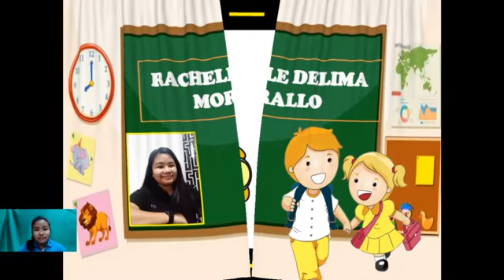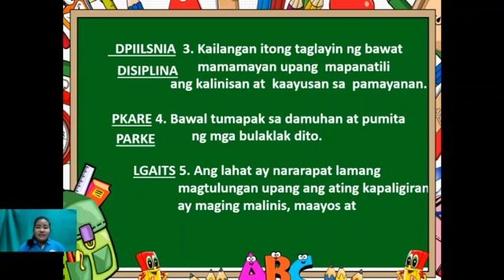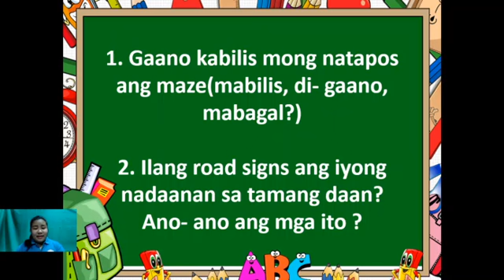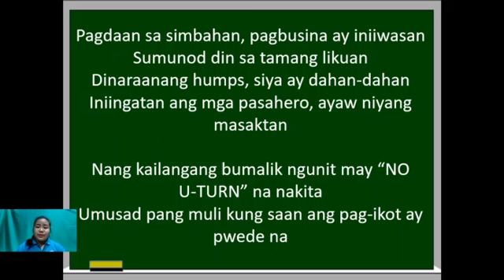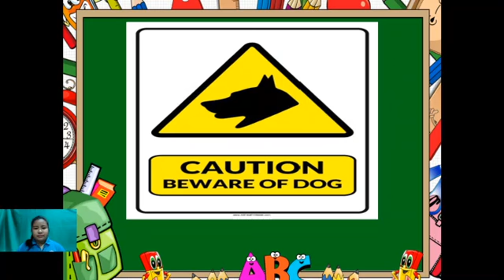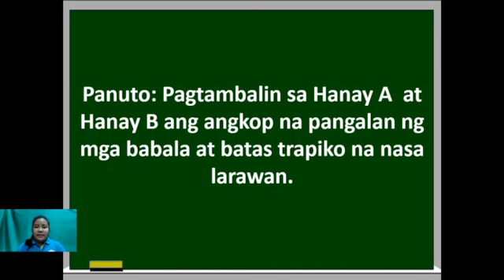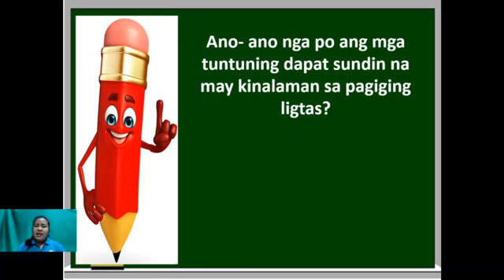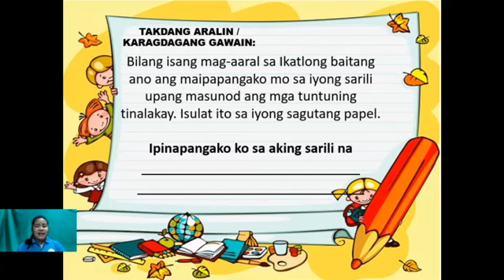DEMONSTRATION TEACHING BY : RACHELLE MORALLO 4TH YEAR-BEED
"Not a pandemic hinders someone to learn."
Here are the e-learning of the 4th Year Graduating Students! Congrats&Goodluck!